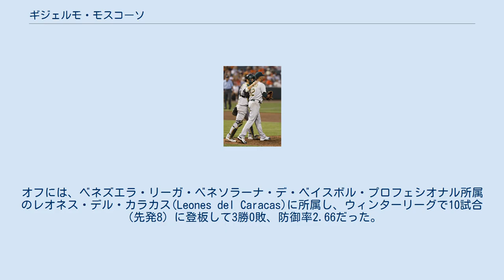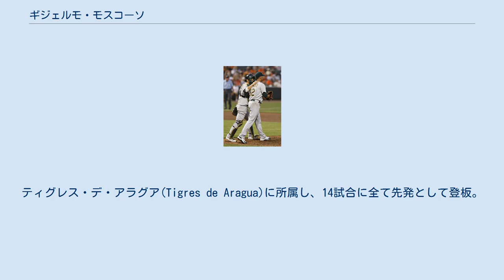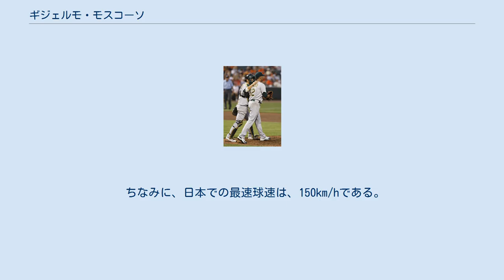ギジェルモ・モスコーソ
レオン・ブラボーズの選手
ギジェルモ・アレハンドロ・モスコーソ（Guillermo Alejandro Moscoso , 1983年11月14日 - ）は、ベネズエラ・アラグア州マラカイ出身のプロ野球選手（投手）。
メキシカンリーグのプエブラ・パロッツに所属。
 2003年に、アマチュア・フリーエージェントでデトロイト・タイガースと契約。
 2008年12月にジェラルド・レアードとの交換で、マイナー1選手と共にテキサス・レンジャーズへ移籍した。
 2009年5月30日のオークランド・アスレチックス戦でメジャーデビュー。
このシーズンは全てリリーフで10試合に登板したが勝敗は付かなかった。
 2010年は、主に3Aオクラホマシティでプレー。
メジャーでの登板は1試合のみだった。
オフには、ベネズエラ・リーガ・ベネソラーナ・デ・ベイスボル・プロフェシオナル所属のレオネス・デル・カラカス(Leones del Caracas)に所属し、ウィンターリーグで10試合（先発8）に登板して3勝0敗、防御率2.66だった。
 オークランド・アスレチックス時代 (2011年6月7日) 2011年1月8日にライアン・ケリーとのトレードでオークランド・アスレチックスに移籍した。
5月24日に故障者リスト入りしたタイソン・ロスと入れ替わる形でメジャーに昇格すると、その後は先発ローテの一角としてメジャーに定着した。
9月7日のカンザスシティ・ロイヤルズ戦では、8回二死からサルバドール・ペレスに右前打を許すまで、ノーヒットノーランという好投を見せた。
23試合の登板で8勝10敗だった。
 2012年1月16日にセス・スミスとのトレードでジョシュ・アウトマンと共にコロラド・ロッキーズへ移籍した。
 2012年11月3日にウェーバーでカンザスシティ・ロイヤルズに移籍した。
 2013年3月13日に放出された。
、3月27日にシカゴ・カブスと契約。
 2013年7月26日にトレードでサンフランシスコ・ジャイアンツへ移籍。
13試合に登板し2勝2敗。
11月20日にDFAとなり、翌日の11月21日にFAとなった。
 2013年12月26日に横浜DeNAベイスターズが獲得したことが発表された。
 2014年シーズンの開幕から先発ローテーションの一角に定着。
ユリエスキ・グリエルの加入に伴う外国人枠の関係で一時は二軍落ちするも、トニ・ブランコの故障で再度一軍昇格。
その後はローテーションを外れることなく、シーズン最終登板で規定投球回に到達。
9勝を挙げ、2003年にドミンゴ・グスマンが記録したベイスターズの外国人投手シーズン最多勝記録（8勝）を更新した。
10月7日に2015年シーズンも契約する事が発表された。
 2015年は前年と同じく先発として起用され、3・4月は4試合に投げて3勝1敗と活躍していた。
しかし4月22日の対阪神タイガース戦で負傷緊急降板し、それ以降は1勝もあげることができず成績不振に陥った。
一時的にリリーフへ配置転換されたが、救援防御率16.20と活躍することはできなかった。
 2016年には序盤不振が続くも、5月の読売ジャイアンツ戦で初完投勝利を収める。
しかし、その後再び不振が続き、7月に二軍落ち。
すると、9月17日に再び一軍登録され、阪神戦（甲子園）に先発。
6回2失点で勝利投手となった。
これが自身の日本での最後の勝利となった。
また、チームは3位となり11年ぶりのAクラスを達成。
球団史上初のクライマックスシリーズに進出し、巨人を相手に2勝1敗で1stステージを突破。
ファイナルステージでは10月12日の対広島東洋カープ戦の初戦で先発し、7回途中まで2失点と粘るも、集中打を浴びノックアウトされる。
これが日本での最後の登板となった。
12月2日に自由契約公示された。
 2017年は、第4回WBCにベネズエラ出身ながらもコロンビア代表として選出。
3月11日、1次ラウンドプールCにおけるアメリカ戦で、2-2の同点の場面に9回一死からリリーフとして登板。
延長10回二死まで追い込むも、2四球などで二・三塁とピンチを作り、アダム・ジョーンズに2ストライ...